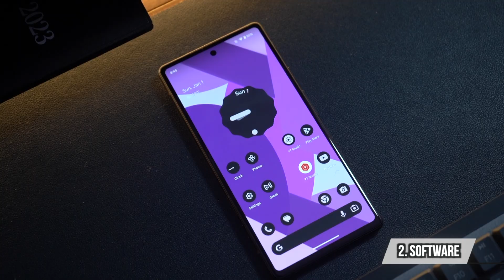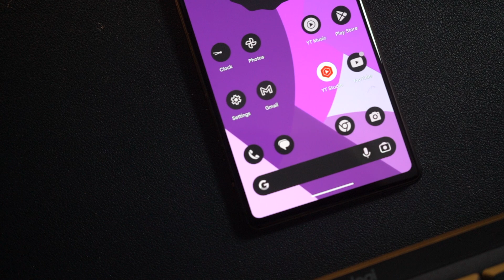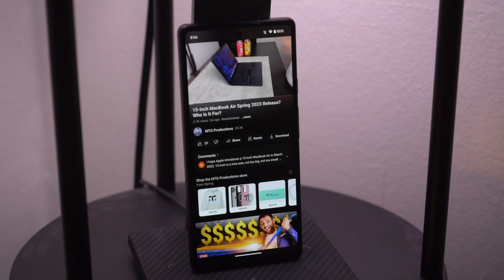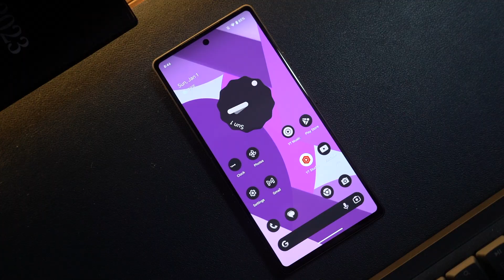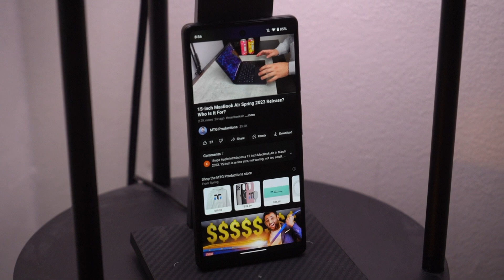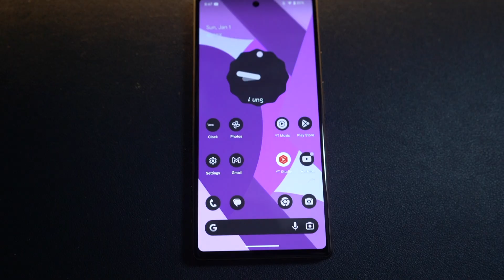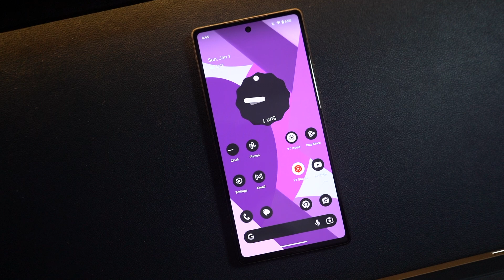You Should Buy The Pixel 6a In 2023 and Here Is Why!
My Gear!
2021 Apple iPad Mini (Wi-Fi, 64GB) - Purple (Amazon)
Google Pixel 6 Pro 128GB - Sorta Sunny (Amazon)
Sony WH1000XM3 Headphones (Amazon)
AirPods Pro (Amazon)
Softbox Lighting Kit (Amazon)
Sony a7 III (Amazon)
Rode VideoMic GO (Amazon)
Apple Watch SE (Amazon)